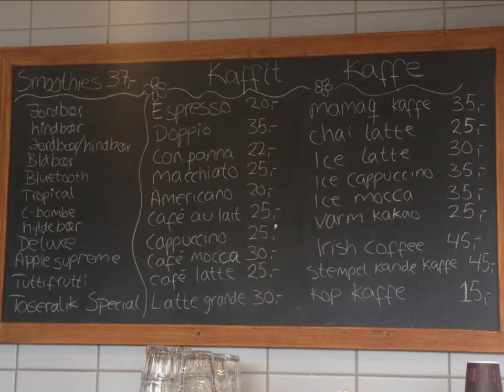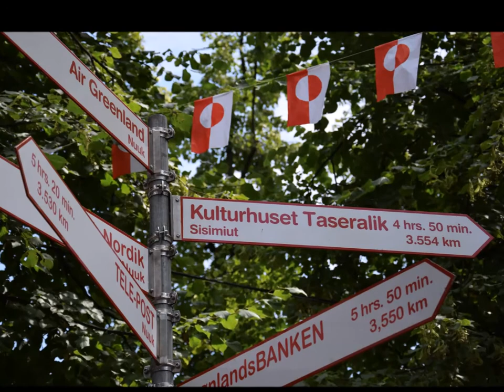Taseralik ukiunik qulinngortorsiorpoq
Suliarinnittut erinarsuusiortullu/Redigering og sang: Magdalene & Arne Heilmann.
Taseraliup ukiuni qulinngortorsiornerani tunissutaat.
Deres gave til Taseralik i fbm 10 års jubilæet.